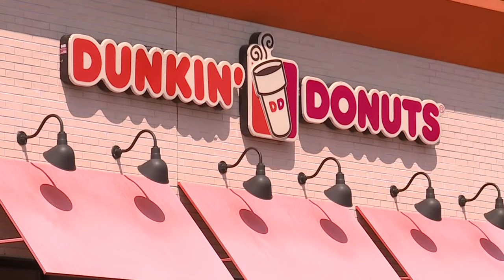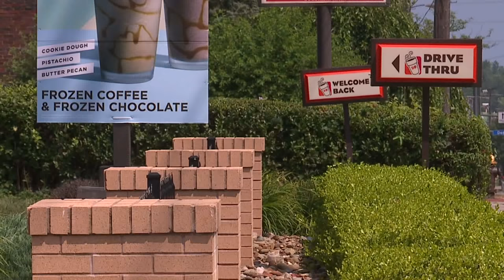Officer confronts worker who said `I don`t serve cops`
The FOX 8 I-Team has obtained police video showing what happened as a Cleveland Police officer went back to a donut shop and confronted a worker who had told him, `I don`t serve cops.` The encounter happened nearly two weeks ago, and now the officer returns to that same donut shop, this time with his bodycamera rolling.